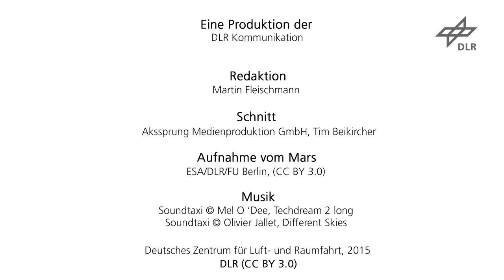LAUROPE Forschungszentrum Informatik Karlsruhe (SpaceBot Camp 2015)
Zehn Weltraumrobotik-Teams aus ganz Deutschland schlagen am 13. November 2015 in den Medienparks NRW in Hürth ihr Lager auf. Sie wollen zeigen, was in ihren Systemen steckt. Über den Verlauf eines Jahres haben sie ihre Rover entwickelt, mit denen eines der anspruchsvollsten Szenarien der Raumfahrt simuliert werden soll – die Erkundung eines fremden Planeten.
SpaceBot Camp 2015 – die nationale Leistungsschau für bodengestützte Weltraumrobotik

PS:
Das DLR SpaceBot Camp 2015 ist am 13. November 2015 ab 9:00 Uhr in den Medienparks NRW (Hans-Böckler-Straße 163, 50354 Hürth-Kalscheuren), für Publikum geöffnet. Sie sind herzlich eingeladen. Der Eintritt ist frei.